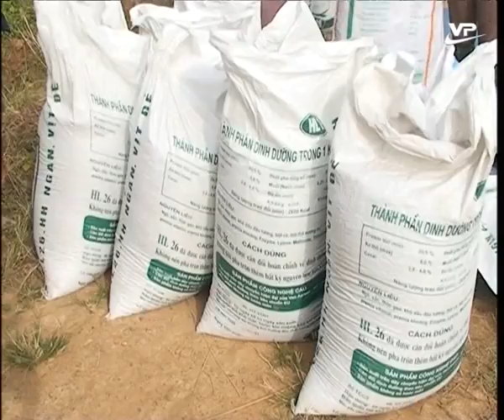Nông nghiệp, nông thôn, nông dân 13.10.2016